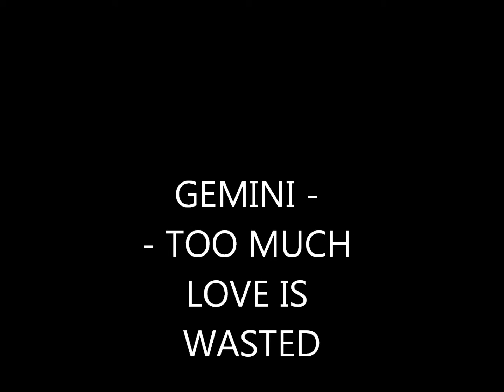GEMINI - TOO MUCH LOVE IS WASTED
Приятная неназойливая музыка.